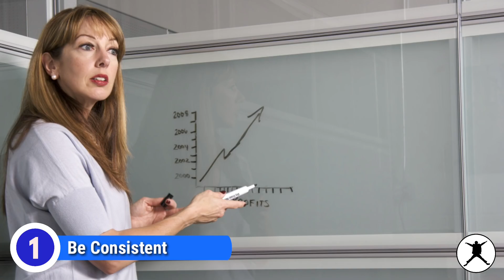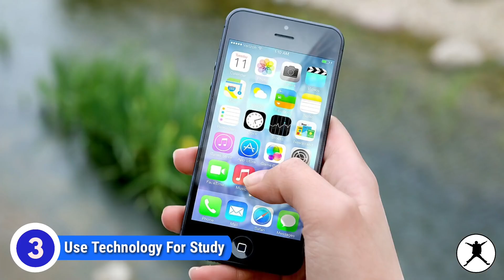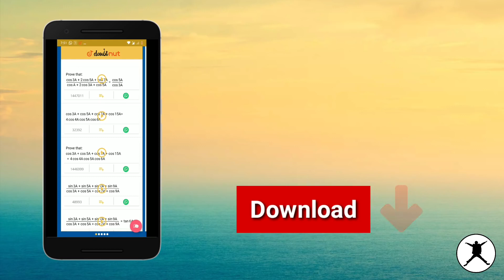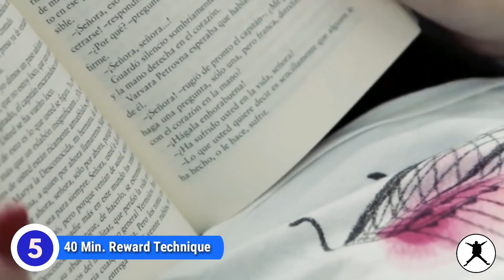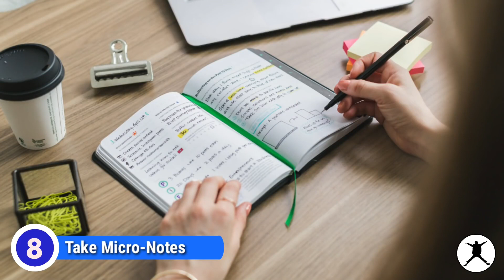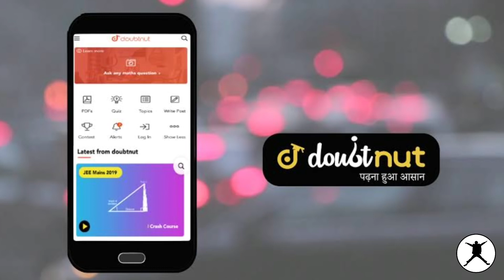9 Powerful Tricks for Study